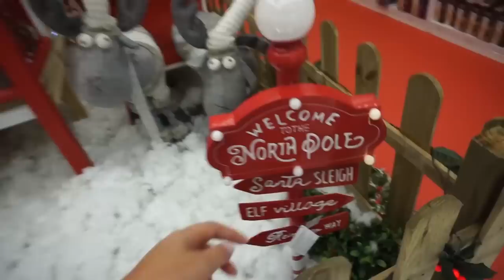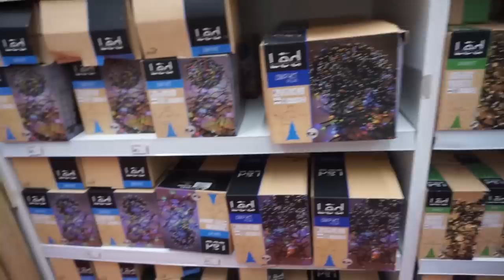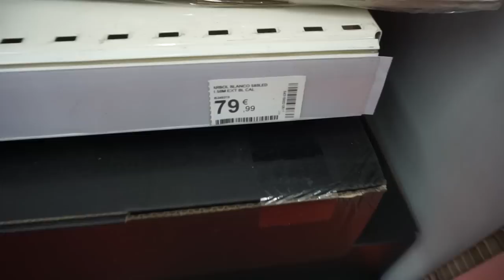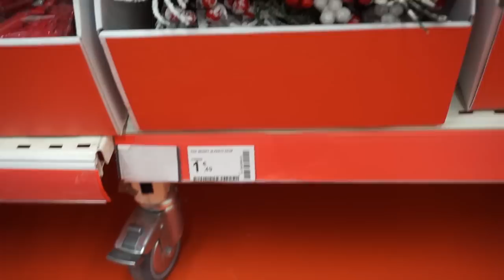DECORACIÓN PARA NAVIDAD 🎄 TOUR POR LEROY MERLIN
HOLA, BONIT@S HOY EMPEZAMOS LA TEMPORADA NAVIDEÑA, Y EN ESTE PRIMER VIDEO NOS VMOS A VER LA TIENDA @leroymerlinesoficial  PARA VER TODO LO QUE HAY DE DECORACIÓN. A VER SI ME INSPIRO Y COJO IDEAS PARA DECORAR ESTE AÑO¡¡¡ OS VENÍS CONMIGO??